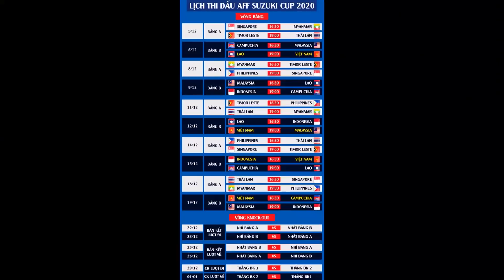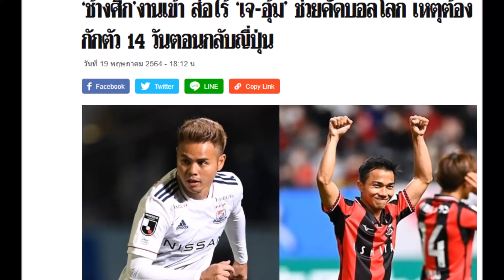TẬN MẮT THẤY "Thái Lan Thắng Chật Vật Đông Timor"..HLV Park Chốt 1 Câu Khiến Người Thái Tỉnh Mộng